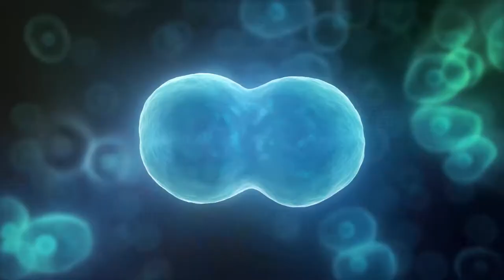The Warning - Trailer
Starring Aaron Jackson, Emily Kendal Gitome, Devin Albert
Director - Writer- Screenplay - Editor: Vinay Peri
DP: James Cox